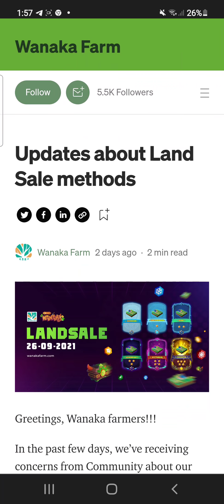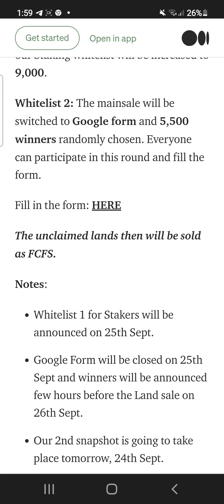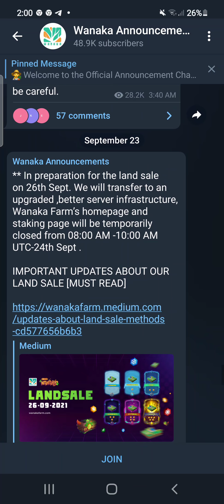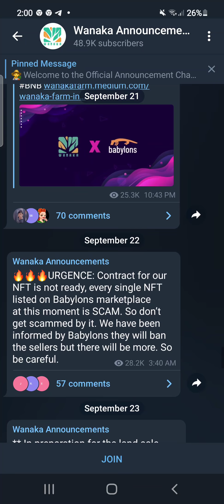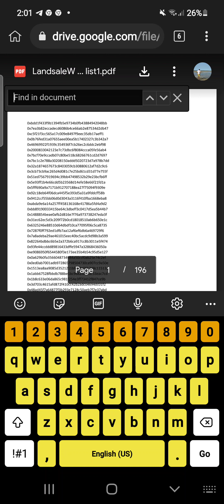paano malaman kung pasok ka sa land sale? WANAKA farm updates nft games#play to earn#Wanaka (WANA)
land sale ng wanaka farm updates,may lists 1 na#wanaka farm#nft games#play to earn